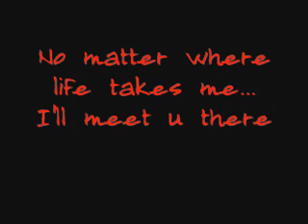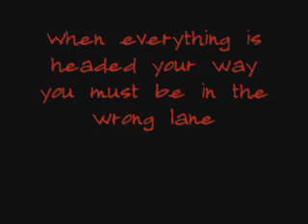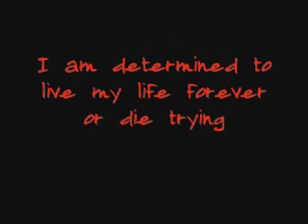Inspirational Thoughts/ quotes (My View On Everything)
This is a video i made at one in the morning because i have nothing better to do on a friday night/ saturday morning. lol
Basically this is how i see love, life, blah blah etc.
sorry for bad quality didn't really care to make it good.

The song is "For Your Entertainment" by Adam Lambert
Yes i'm a total american idol fanatic. don't judge

ps the song doesn't really have anything to do with the contents of the video but I"M IN LOVE WITH THIS SONG!

haha. i'm such a dork :p